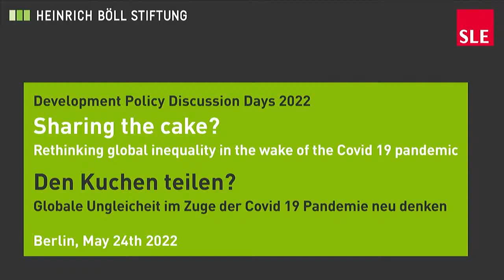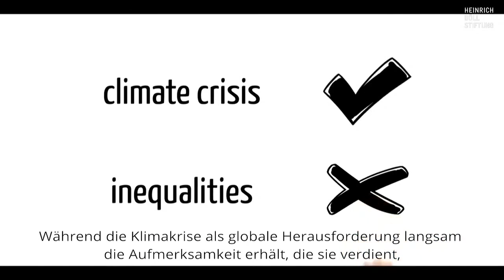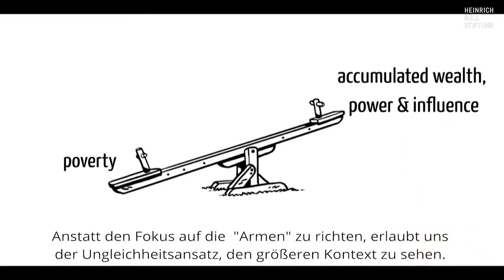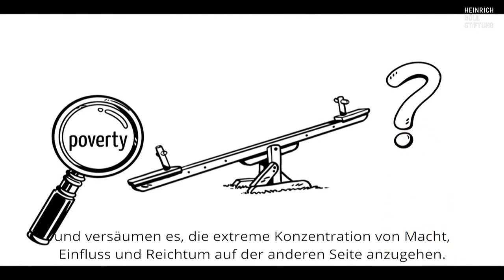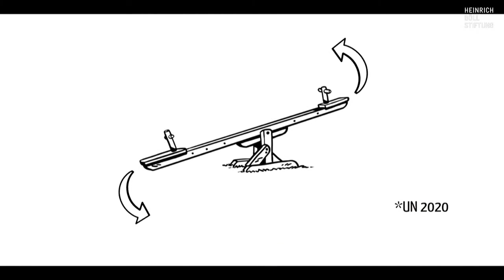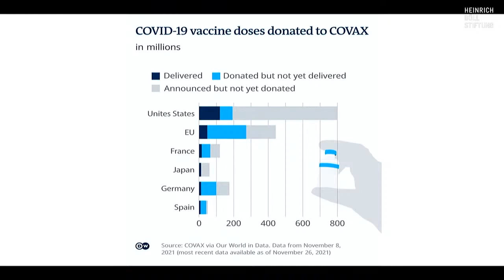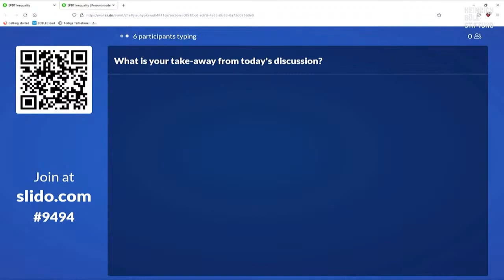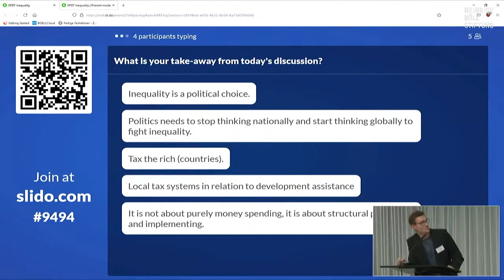Development Policy Discussion Days 2022 (2/3)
Three-part annual event series
Language: English

Sharing the cake? Rethinking global inequality in the wake of the Covid 19 pandemic

With:
- Borja Arrue, CONCORD Europe
- Njoki Njehu, Fight Inequality Alliance
- Dr. Andreas Wulf, medico international
- Dr. Jürgen Zattler, Federal Ministry for Economic Cooperation and Development, Germany

Cooperation: with the Seminar for Rural Development (SLE), Humboldt Universität Berlin.